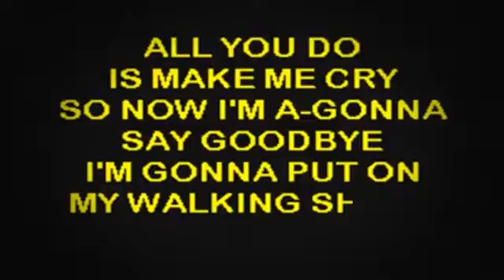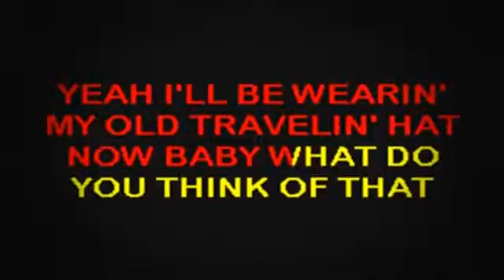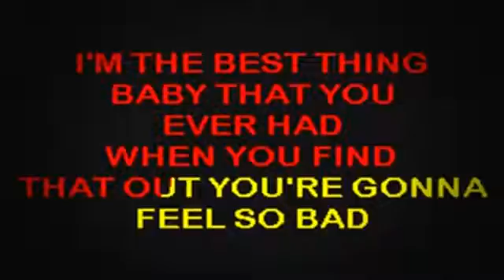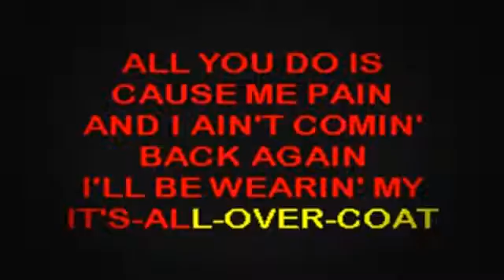SC2088 03 Tucker, Tanya Walking Shoes [karaoke]